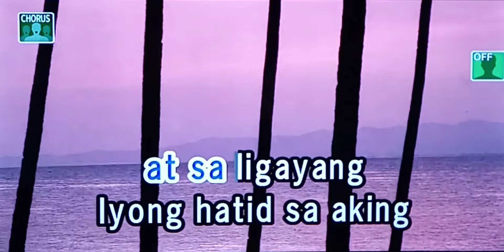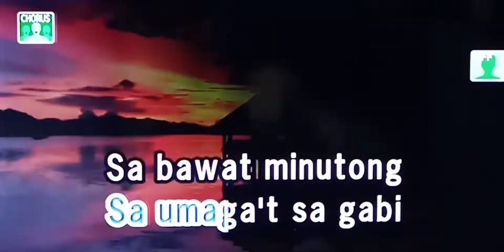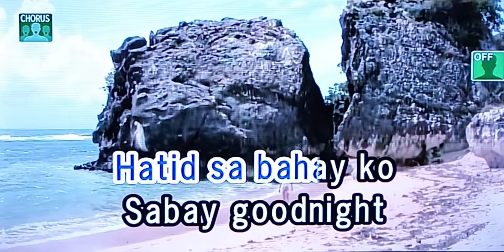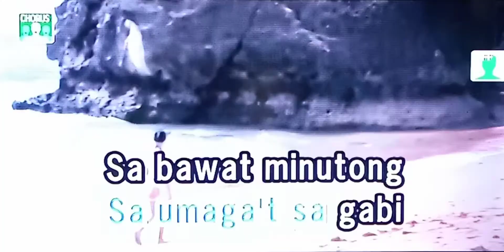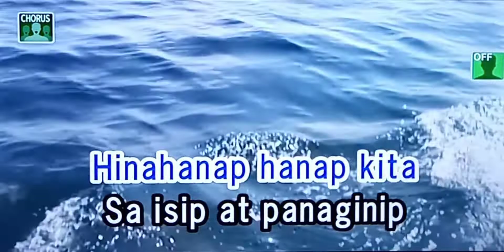HINAHANAPH-ANAP KITA Regine Velasquez 🎵Karaoke Version🎵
HINAHANAPH-ANAP KITA
Regine Velasquez
🎵Karaoke Version🎵

Singer/Artist:  REGINE VELASQUEZ